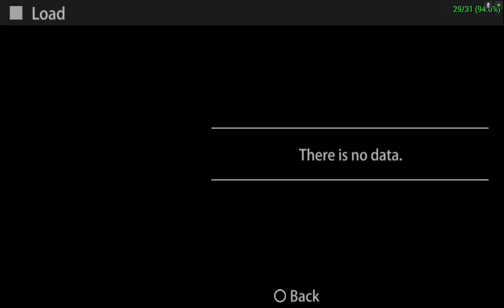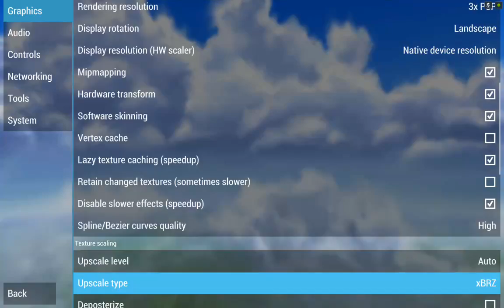Pac-Man World 3 PPSSPP v.1.1.1 on Nvidia Shield Tablet (Android)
Вы можете помочь развитию канала и сделать добровольное пожертвование:
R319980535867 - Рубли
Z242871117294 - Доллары